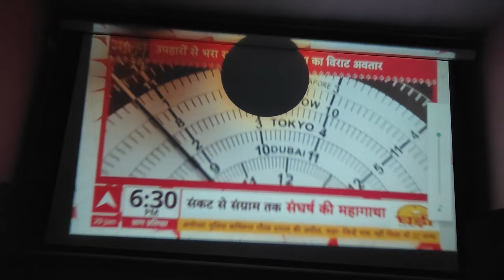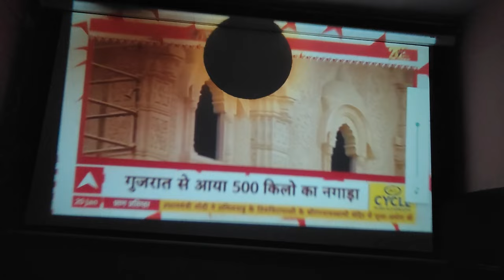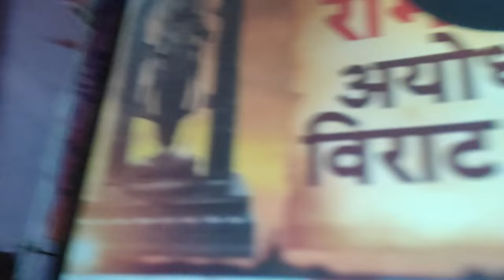ZEBRONICS ZEB LP2800 Home Theatre Projector Review in Hindi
About This Video: ZEBRONICS ZEB LP2800 Home Theatre Projector Review in Hindi

ZEBRONICS ZEB LP2800 Home Theatre Projector Review
ZEBRONICS ZEB LP2800 Projector Review in Hindi
ZEBRONICS ZEB LP2800 Projector Review
ZEBRONICS ZEB LP2800 Projector Review Hindi
ZEBRONICS Projector Review